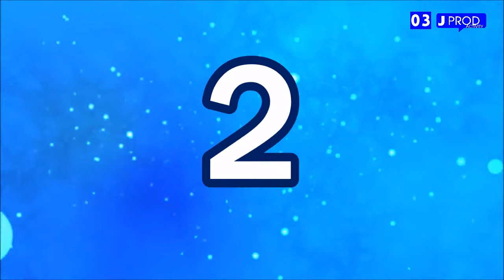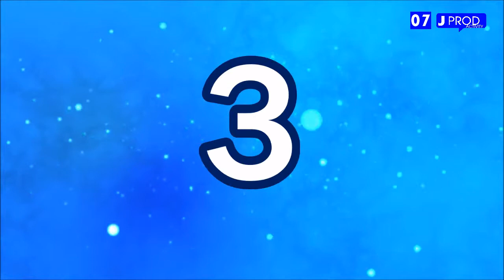LE BLIND TEST DES ABONNES N°8 - JPROD ACTIVITY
Tous les samedis Jprod Activity vous propose des blind tests personnalisés des abonnés découvrais en un tous les samedis a 18h00

Blind Test de Camille " Les hits en tout genre "

Retrouver une de nos videos ensemble sur la maquette Nostalgie ci dessous